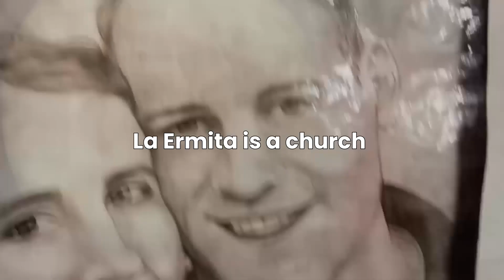Cali Colombia Travel Vlog | Come To Cali For The Ultimate Travel And Vacation Experience!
Cali is known by the rest of Colombia as the "Rumba Capital" and by the world as the "Salsa Capital", thanks to its characteristic street parties and dance.

▶️ Most Beautiful View of The Bridge to Paradise Island | World Most Beautiful Rail Bridge | Dock View

▶️ Dock Drone Views and Open Seas in the Caribbean | Drone Shot of Dock | Caribbean Island Paradise

✅ Great footage and photos of Caribbean islands, travel destinations, and vacation spots such as Bermuda and the Dominican Republic.  Great footage and photos of pink beaches, beach walks, oceans, hotels, lighthouses, railway trails, bridges, docks, islands, and much more - Don't forget to subscribe so you don't miss out on my future videos!